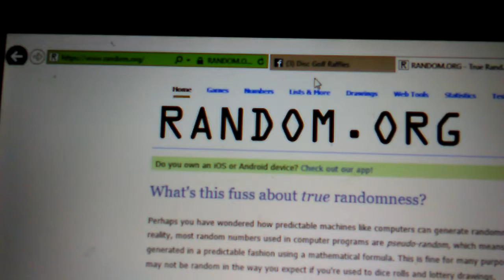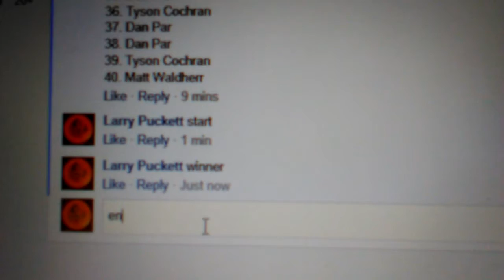KJF Trooper Wizards